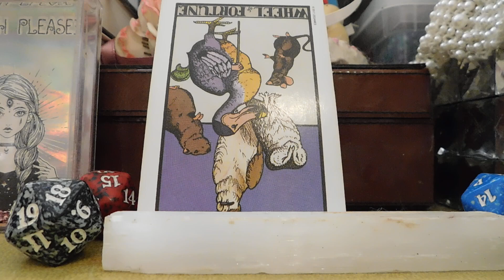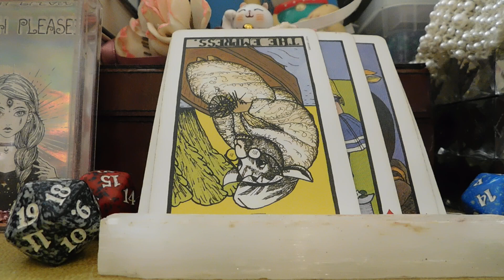Love tarot spread